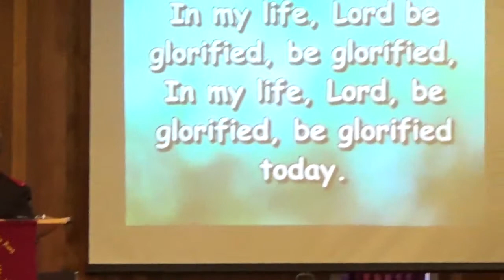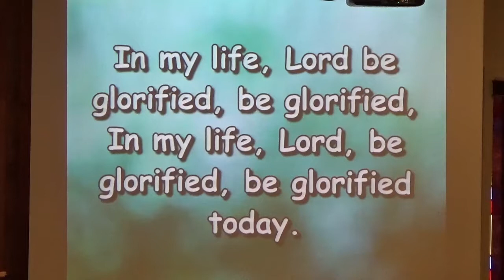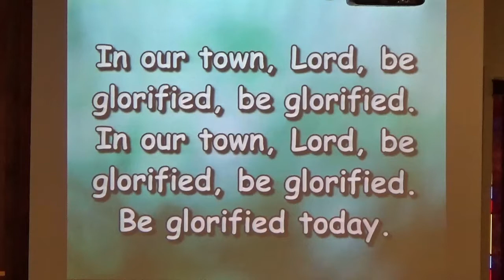Lord Lay Some Soul Upon My Heart